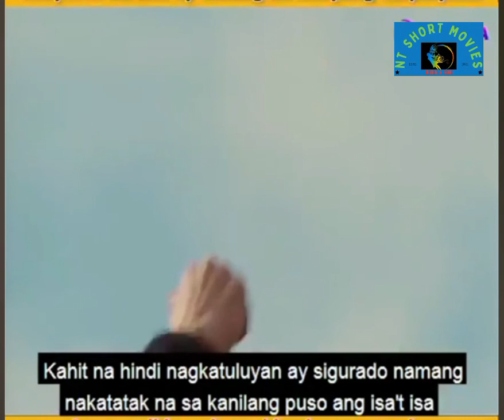Dalawang Tao sa Isla | Movie Review - Tagalog #35